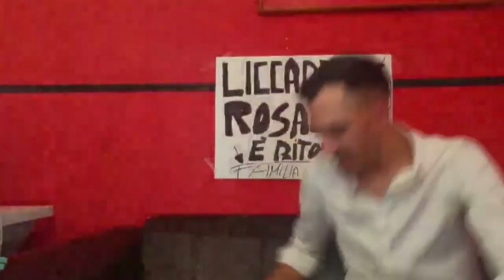LICCARDO FESTEGGIA L'HYPE TRAIN NELLA LIVE DI RITORNO!